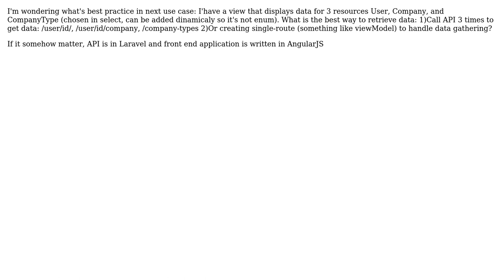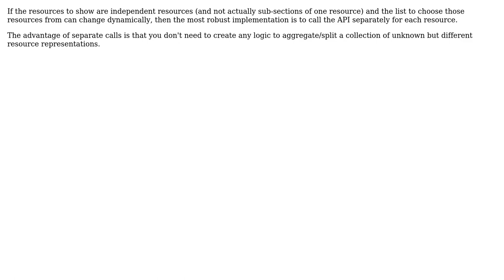Software Engineering: REST API crossresource operations structure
With thanks & praise to God, and with thanks to the many people who have made this project possible! | Content (except music & images) licensed under CC BY-SA | Music | Images & others | With thanks to user Nenad Milosavljevic user Bart van Ingen Schenau and the Stack Exchange Network Trademarks are property of their respective owners. You are responsible for your own actions.